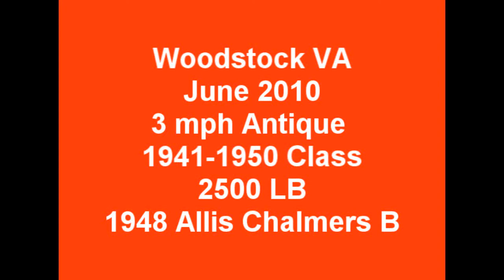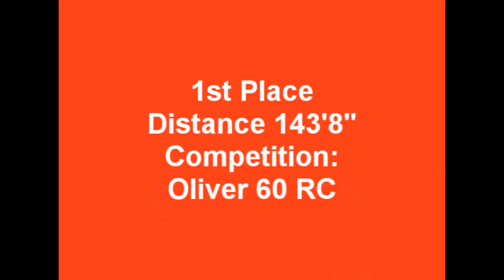Allis Chalmers B Tractor Pull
Woodstock, VA
Antique Class 2500 lb

1st Place!